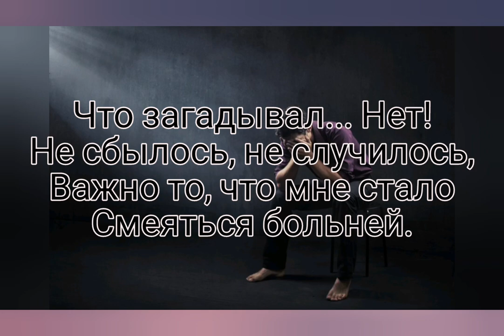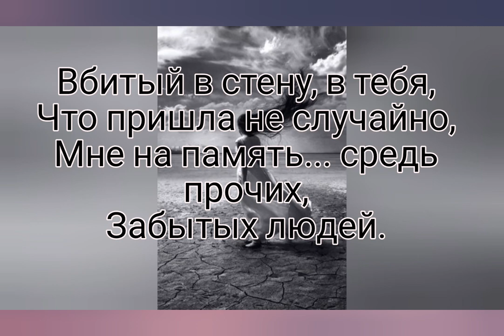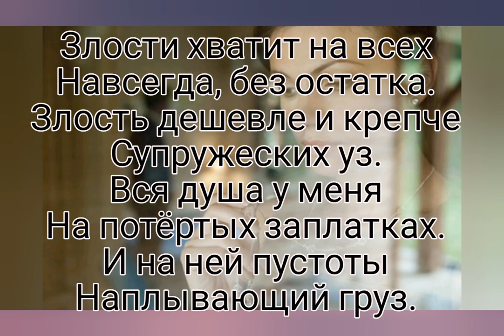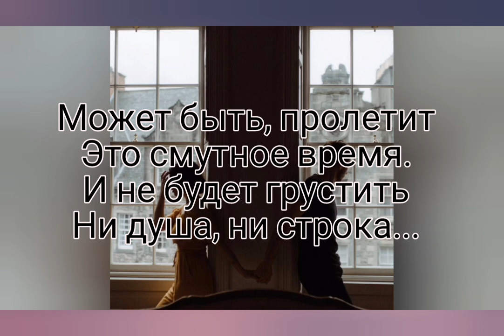Голова, как магнит - Музыка Виктора Хоборова, слова Владимира Ситенко.